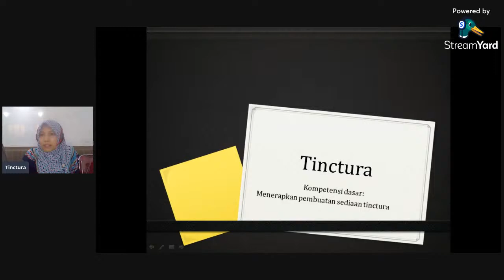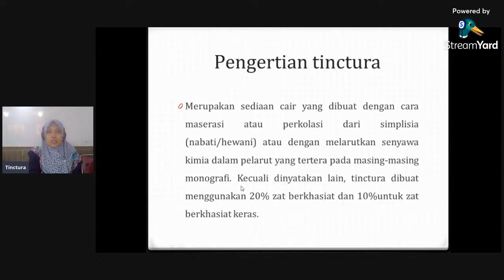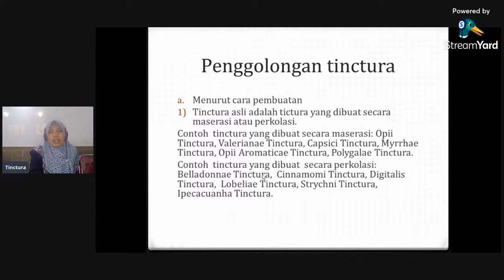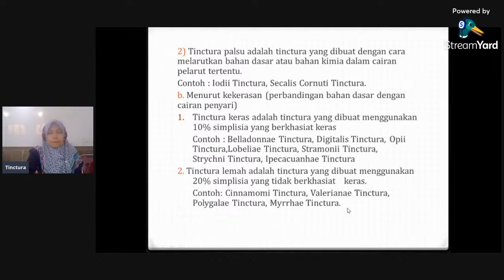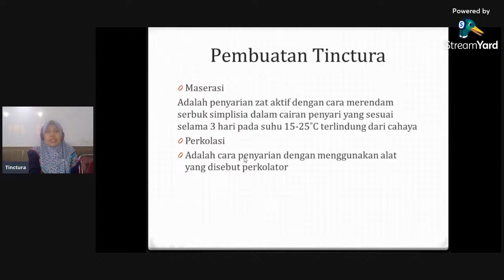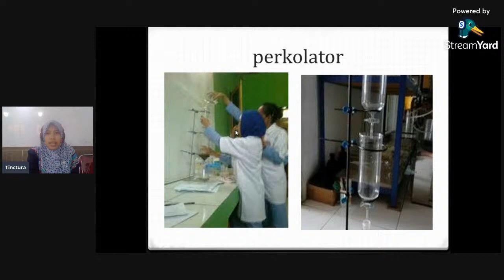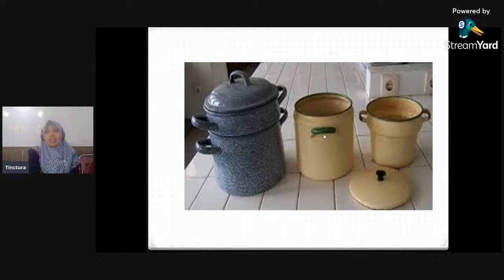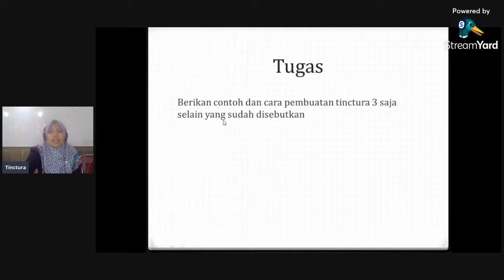Tinctura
Farmakognosi Tinctura